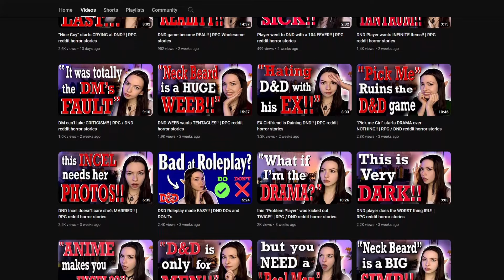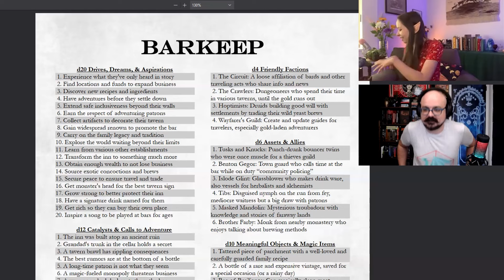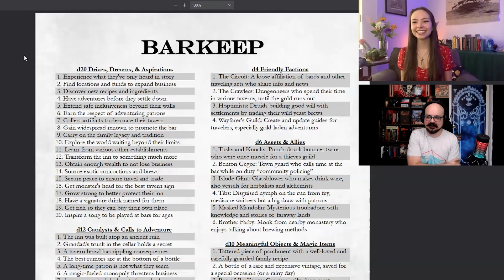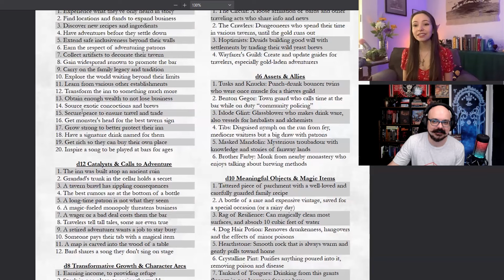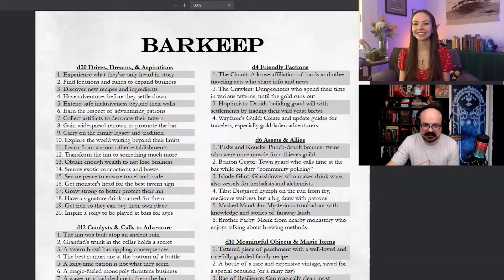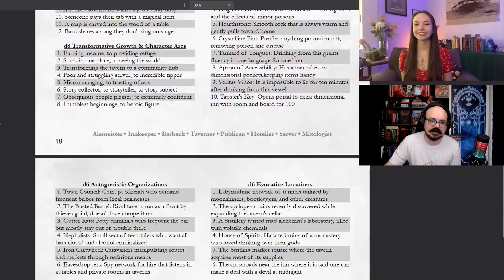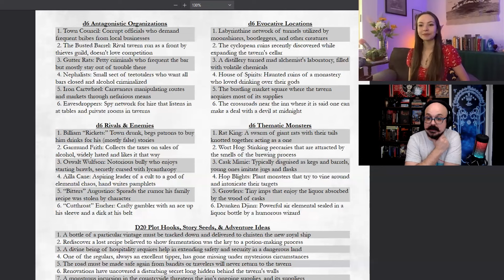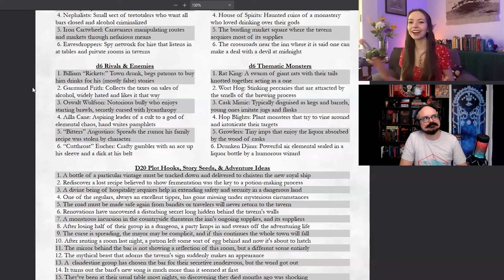Taylor from Taylor's Tavern Tales on d20 Questions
We sat down for a fun conversation with the wonderful @TaylorsTavernTales before she gets swept up in internet fame, talked some TTRPG horror stories, how she likes her games, and unlocked a new NPC!